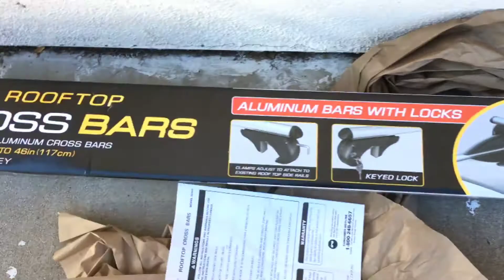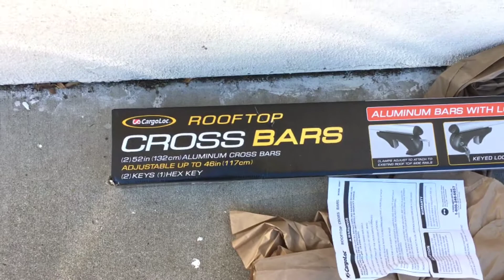VLOG II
A day before vacation! Can't wait!